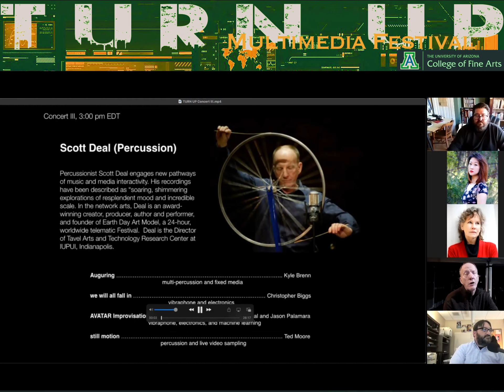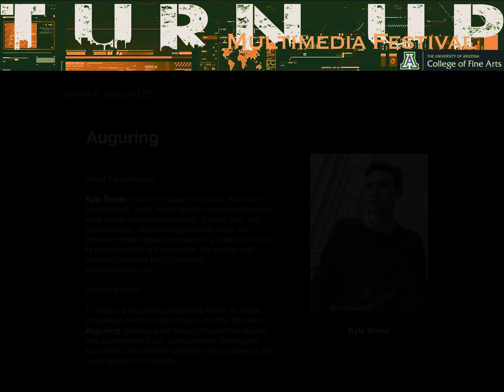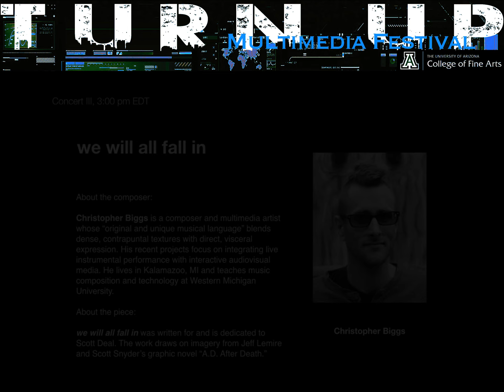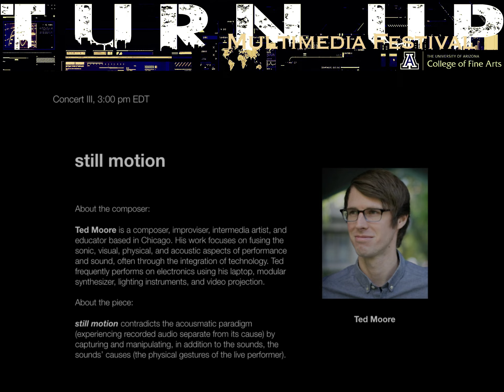TURN UP 2021 Virtual Concert III Scott Deal (Percussion)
TURN UP promotes equality and inclusion, culture-connecting, and interdisciplinary collaboration. We are especially interested in partnering our performers with composers and artists from different geographic locations, cultures, and/or gender identities.

This year, we are featuring 4 dynamic soloists: Barbora Kolářová (violin), Scott Deal (percussion), Jackie Glazier (clarinet), Keith Kirchoff (piano), and 36 innovative artists. The virtual festival includes 8 online multimedia concerts, artist interviews, and a virtual happy hour.

All events are FREE and open to the public. Please join us and get ready for an amazing day!

​Virtual Concert I Barbora Kolářová (Violin)
Virtual Concert II Fixed Media

Virtual Concert III Scott Deal (Percussion)
Virtual Concert IV Fixed Media

Virtual Concert V Jackie Glazier (Clarinet)
Virtual Concert VI Fixed Media (UA Student Concert)

Virtual Concert VII Keith Kirchoff (Piano)
Virtual Concert VIII Fixed Media